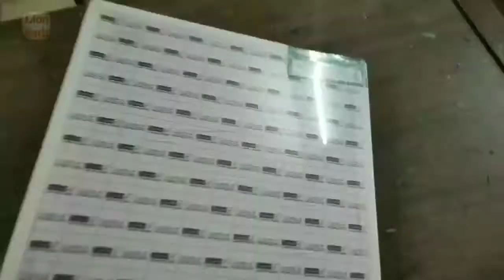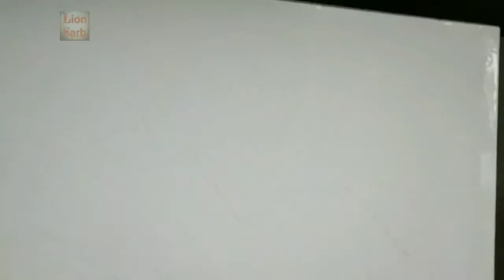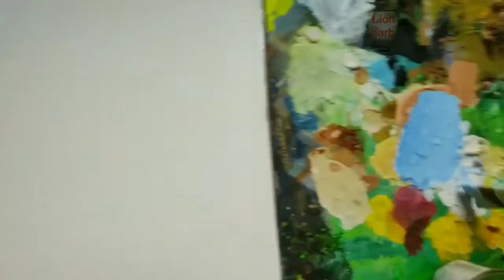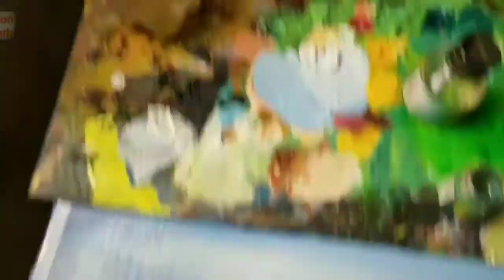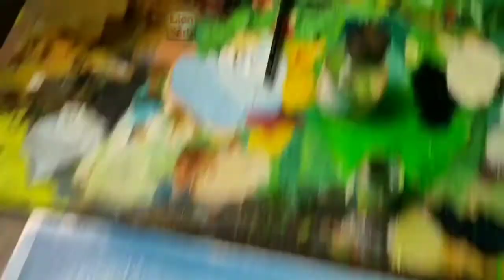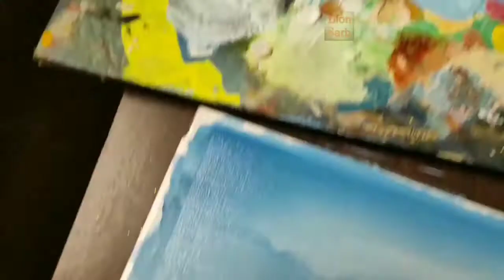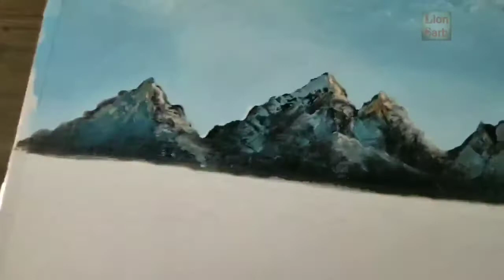oil painting Beautiful mountains , Knife painting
Hello Friends..
This is a beautiful mountains oil painting , using by knife.
Oil painting is the process of painting with pigments with a medium of drying oil as the binder. Commonly used drying oils include linseed oil, poppy seed oil, walnut oil, and safflower oil. The choice of oil imparts a range of properties to the oil paint, such as the amount of yellowing or drying time. Certain differences, depending on the oil, are also visible in the sheen of the paints. An artist might use several different oils in the same painting depending on specific pigments and effects desired. The paints themselves also develop a particular consistency depending on the medium. The oil may be boiled with a resin, such as pine resin or frankincense, to create a varnish prized for its body and gloss.